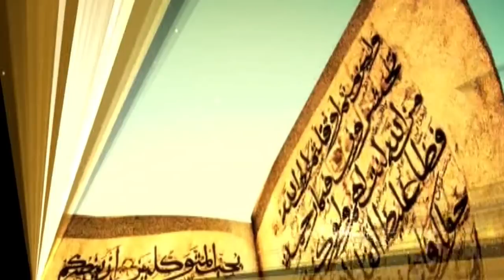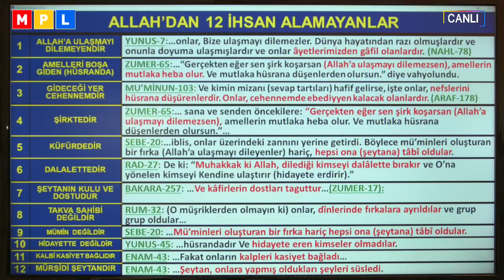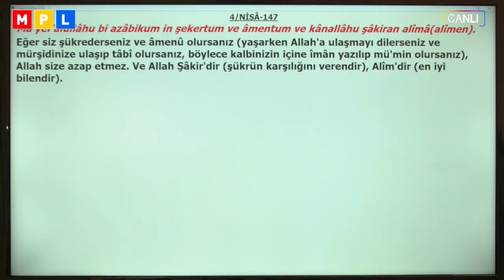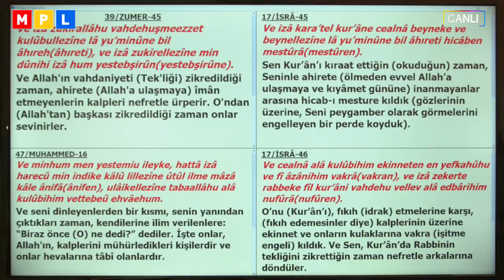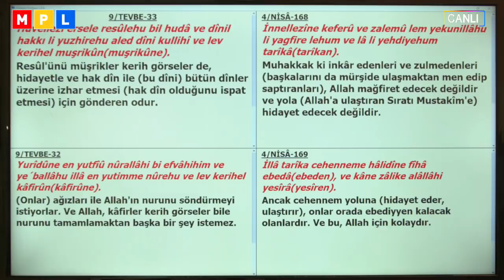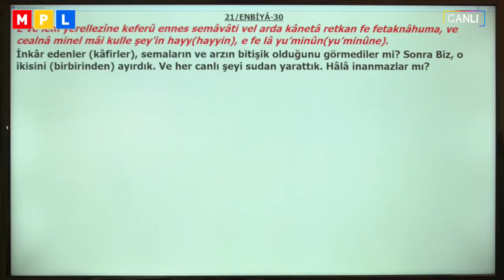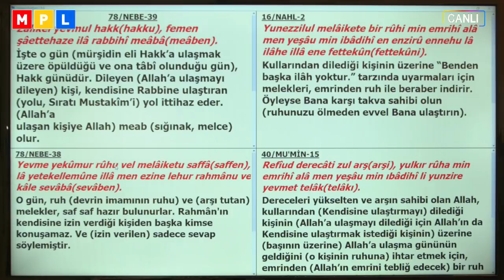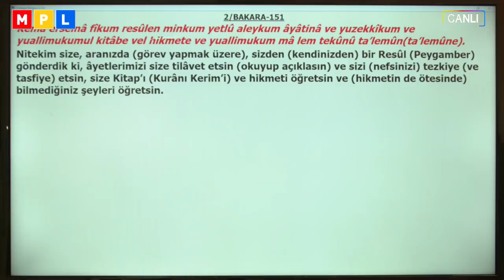11 10 2018 ŞÜKÜR VE KÜFÜR H